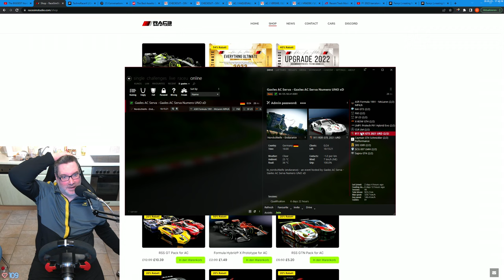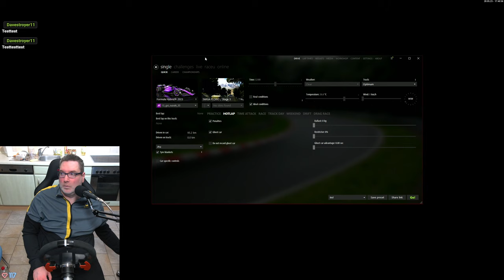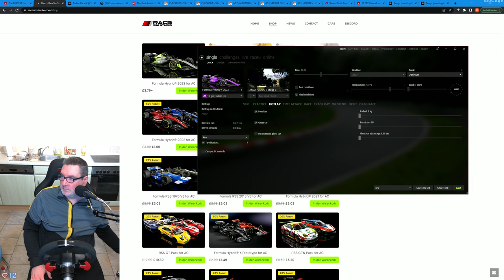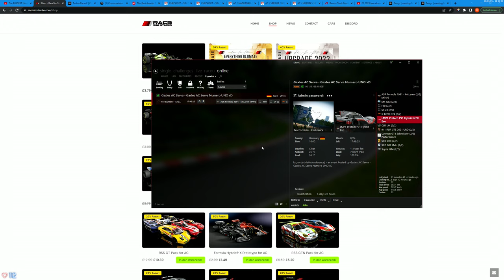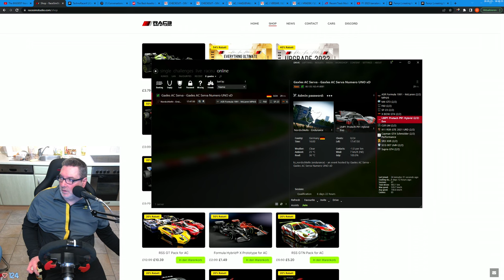Gax lernt Nordschleife fahren in Assetto Corsa - 2023 - Stafffel 2 - Tag 01 Folge 01 - Keep Racing